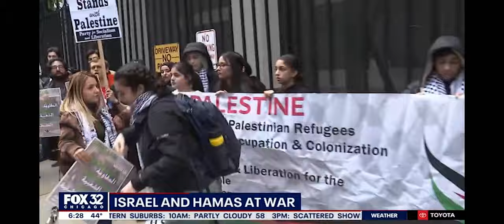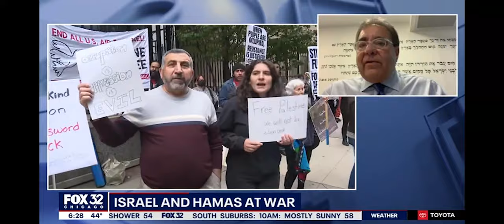Fox News Chicago with Russell Robinson-